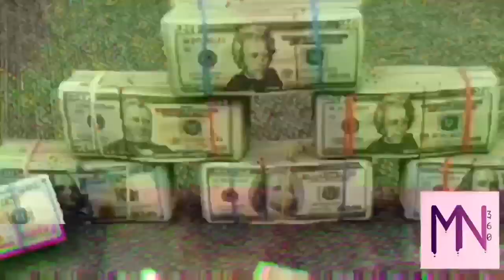SICK SAD WORLD [MUSIC NEWS 360: November 15th, 2019]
Video edited by Andrew Hamlet